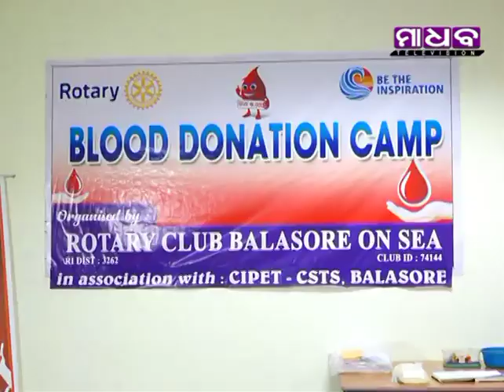Madhab Television News Time - 24-08-2018